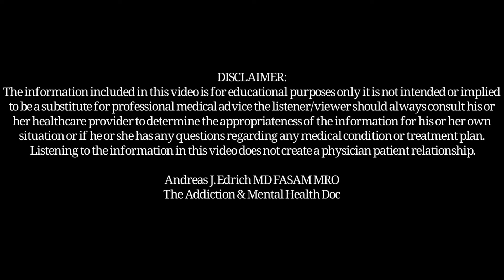Pain management or addiction: Come in to discuss your options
Dr. Andreas J. Edrich MD, FASAM, MRO aka The Addiction Doc!
HHFM- CEO/Owner. DRG- Medical Director